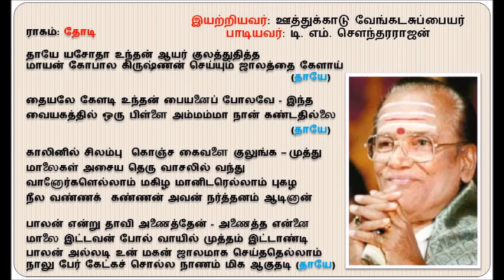T M Soundararajan - Thaye Yashodha (with Lyrics) - Thodi - Oothukadu Venkatasubbaiyer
"தாயே யசோதா உந்தன்"
ராகம்: தோடி
இயற்றியவர்: ஊத்துக்காடு வேங்கடசுப்பையர்
பாடியவர்: டி. எம். சௌந்தரராஜன்

Lyrics English transliteration (by Google Translate)
Ragam: Thodi

Tāyē yacōtā untaṉ āyar kulattutitta
māyaṉ kōpāla kiruṣṇaṉ ceyyum jālattai kēḷāy (tāyē)

taiyalē kēḷaṭi untaṉ paiyaṉaip pōlavē - inta
vaiyakattil oru piḷḷai am'mam'mā nāṉ kaṇṭatillai (tāyē)
Kāliṉil cilampu  koñca kaivaḷai kuluṅka – muttu
mālaikaḷ acaiya teru vācalil vantu
vāṉōrkaḷellām makiḻa māṉiṭarellām pukaḻa
nīla vaṇṇak  kaṇṇaṉ avaṉ narttaṉam āṭiṉāṉ

pālaṉ eṉṟu tāvi aṇaittēṉ - aṇaitta eṉṉai
mālai iṭṭavaṉ pōl vāyil muttam iṭṭāṇṭi
pālaṉ allaṭi uṉ makaṉ jālamāka ceytatellām
nālu pēr kēṭkac colla nāṇam mika ākutaṭi (tāyē)